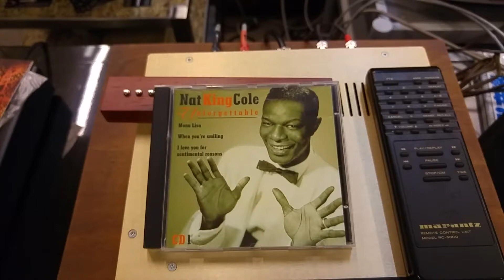Pilot SP-216 with RCA BA-4